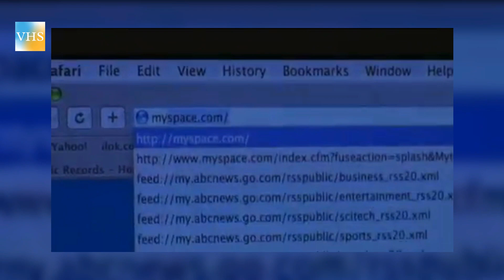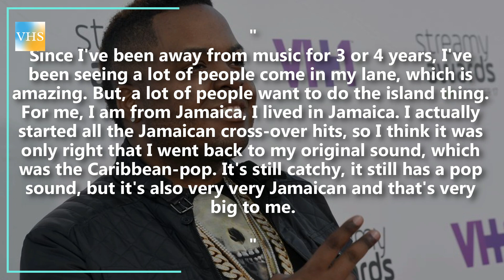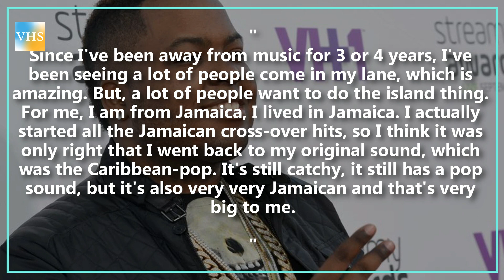QU'EST-IL ARRIVÉ À SEAN KINGSTON ? | Vraies Histoires de Stars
Kisean Paul Anderson, alias Sean Kingston, est né le 3 février 1990 en Floride. Sean n'a pas eu une enfance très agréable à cause de la pauvreté. Sa famille a déménagé en Jamaïque quand il avait six ans et ils y sont restés pendant trois ans. Sean a toujours baigné dans la musique puisque son grand-père, Lawrence Lindo alias Jack Ruby, était un producteur de reggae jamaïcain. Très jeune déjà, il pratique la musique en famille et s’épanouit dans cet art. Très jeune, le jeune homme sait déjà ce qu’il veut faire et se donne les moyens d’y arriver.